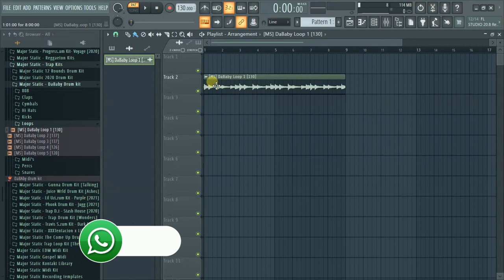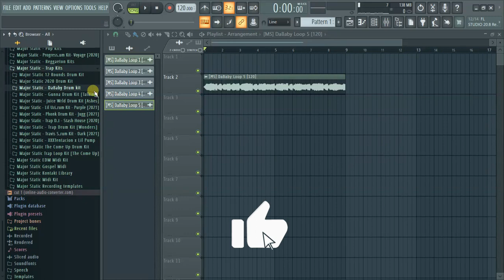Download DaBaby Drum Kit 2021 Download | DaBaby Sample Pack / Loop Kit + Midi Kit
💎Professionally Mixed Drum Samples and FLP.💎

WAV Format (Works in all DAWs)

Instant, Drum Kit Download!